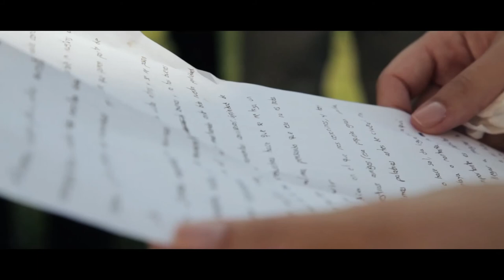Ivan y Cristina TRAILER by Alberto Arguelles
Trailer de Boda rodado en Javea, Valencia, por el equipo de